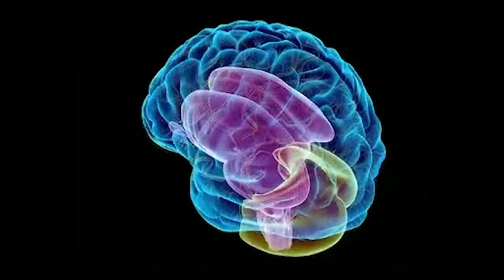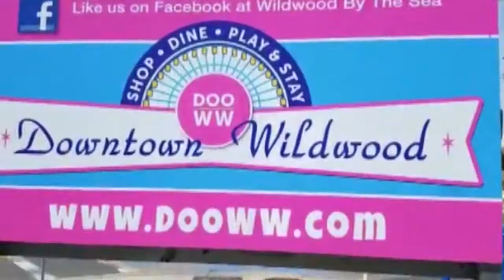MONDAY AM WIBBAGE TV LOCAL NEWSBRIEFS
LOCAL News from South Jersey's Most Trusted Source